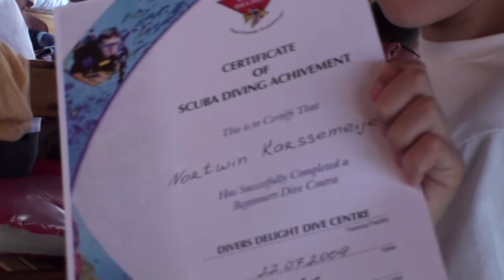Nortwins dive at Marmaris in Turkije - (video in HD-kwaliteit)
Nortwin (10 jr) voert de vissen met stukjes banaan, in de zee bij Marmaris Turkije. Diepte is 7 meter, aantal minuten onder water is 30 minuten.

Klik op HD als U een snelle Internet verbinding heeft, dit geeft een betere beeld kwaliteit.